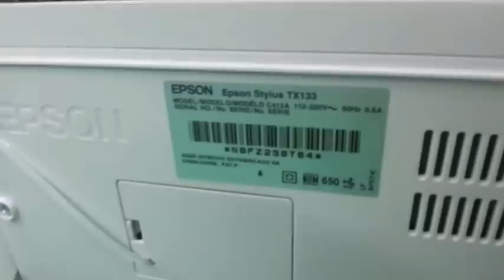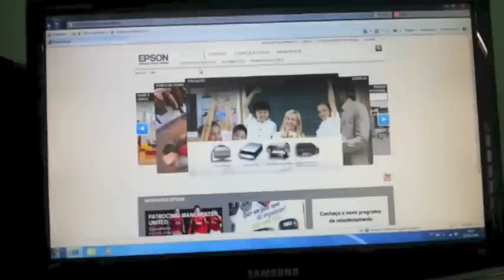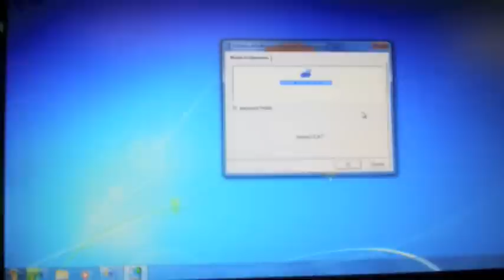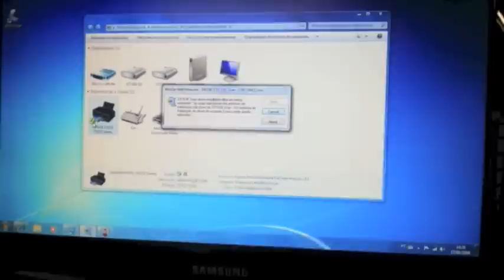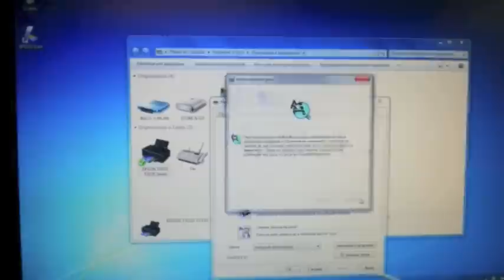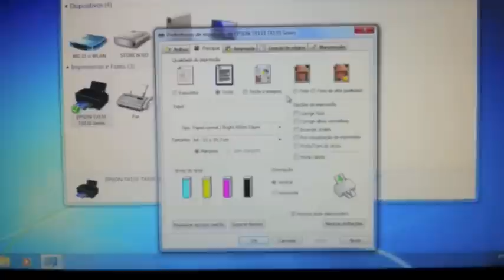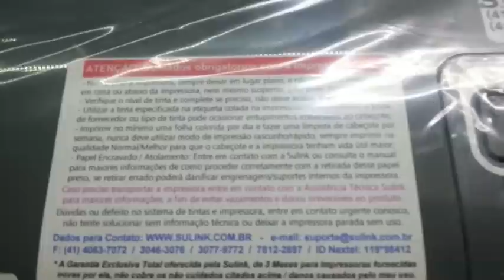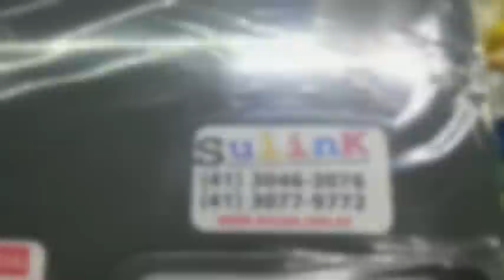EPSON TX133 (TX123/TX125/TX135) - Instalação e Uso com Bulk Ink - SULINK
Video TUTORIAL de Instalação e Uso Correto referente a Multifuncional Epson TX133 (TX123/TX125/TX135), para quem adquiriu este modelo de Impressora já pronta com Bulk Ink com a SULINK.

Quer um Cartucho Recarregável para sua EPSON?

Quer um Bulk Ink para sua TX123/TX125/TX133/TX135?? Acesse

Já tem Bulk Ink ou Cartucho Recarregável! Mas não tem o dispenser instalado?

Tintas de Excelente Qualidade, Garantia SULINK!!!

*Utilize sempre tinta de Alta Qualidade, nós da Sulink temos uma das melhores tintas do mercado especificas para Bulk Ink e Cartuchos Recarregáveis, é outro nivel de qualidade, não se trata de tinta universal e sim especifica para cada marca e modelo de impressora, e essas pequenas variações mudam e muito o tipo da tinta que o fabricante utiliza em seus modelos, para maiores informações entre em contato conosco: / 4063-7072 / .

SULINK - Assistência Técnica e Suprimentos para Impressão

- Bulk Ink vários modelos HP, Epson, Canon, Brother e Lexmark;
- Tinta Comestível e Papel de Arroz;
- Papéis Fotográfico, Sublimático e Transfer Dark e Light;
- Lampadas LED e Fitas LED de Alta Qualidade e Luminosidade;
- Fitas adesivas Térmicas para Alta Temperatura;
- Prensas Térmicas e Suprimentos para Sublimação / Foto-Produtos;